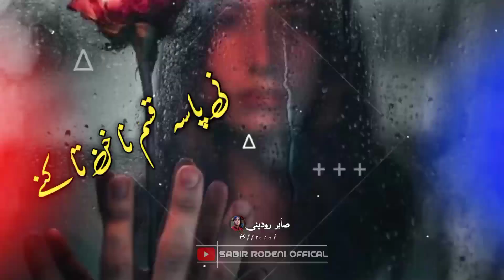Falak Naz| Da Pullak hatam na | Brahvi Song Status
Balochistan_All_Singer,s_Songs_ke_liye_hamara_YouTube_channel_subscribe_Kara_Thanks_

Song__New_2022